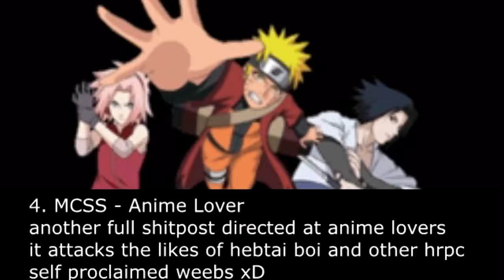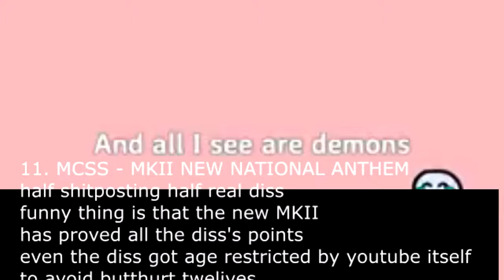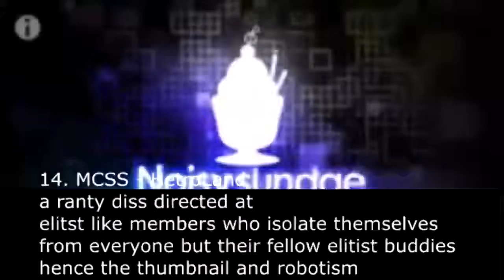unmasking the second album (part one)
:pepedab: